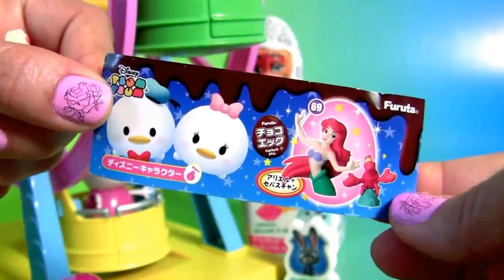Max der Bagger und das Überraschungsei - Der Abschleppwagen - 3D Cartoon